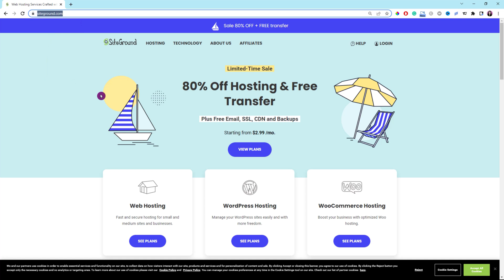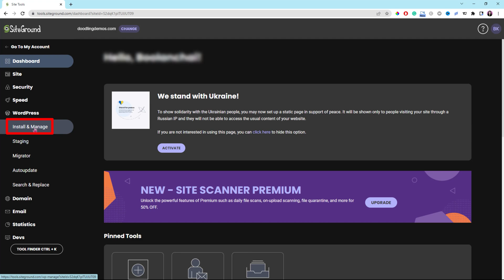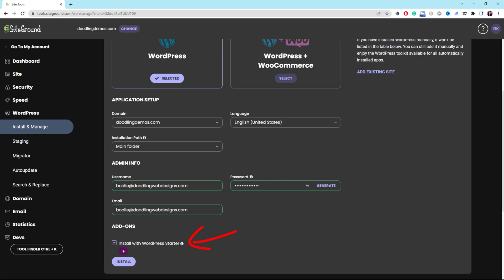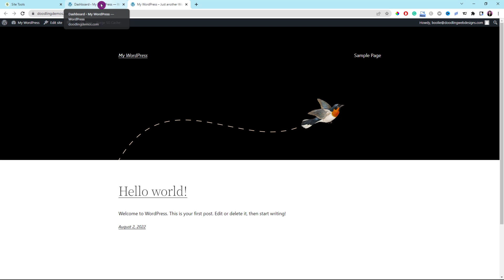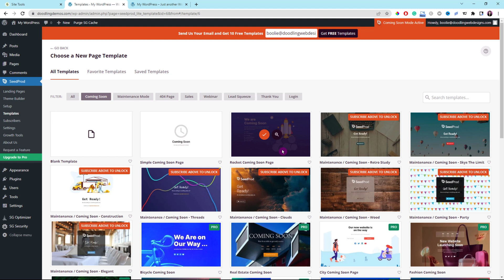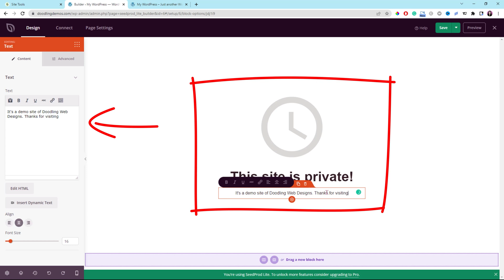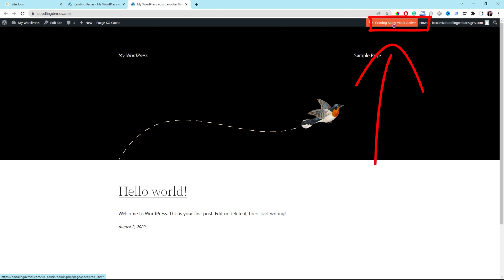QUICK & EASY STEPS to SET UP WordPress BLOG with SiteGround WordPress Tutorial for BEGINNERS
Here are QUICK AND EASY STEPS on how to SET UP WordPress BLOG with SiteGround WordPress. This SiteGround WordPress tutorial is all about the SiteGround WordPress setup that you would need to follow along to build a WordPress blog with SiteGround.

Feel free to skip around, pause, speed up, or slow down the video if you need to so you can follow along at your own pace. You can also check out the timestamps or video chapters section below for more details.

❓ QUESTION ❓
○ Have a question about WordPress Web designs, online stores, or anything else? Post in the comment section below this video!